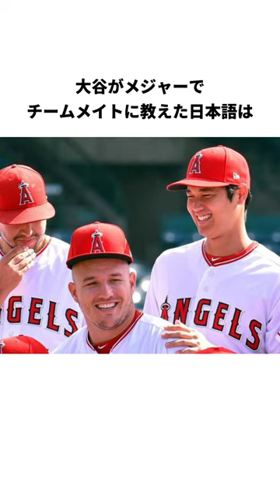「大谷さん」に関する雑学#shorts